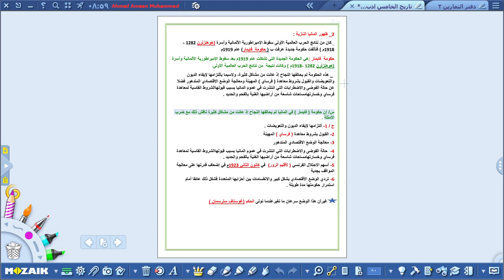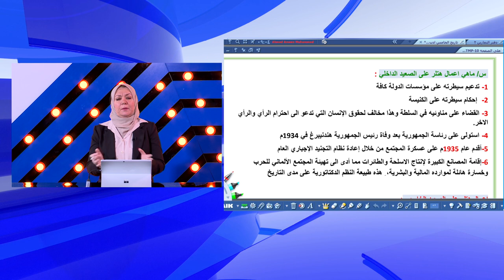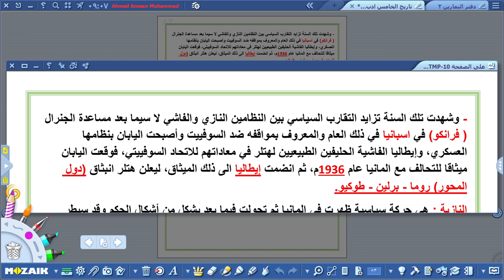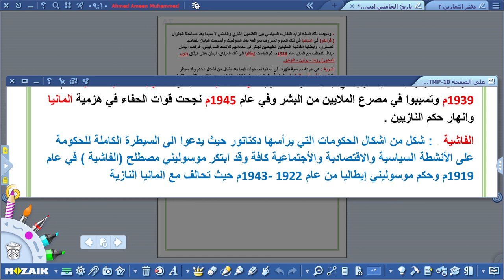التاريخ - الخامس الادبي - ظهور المانيا النازية